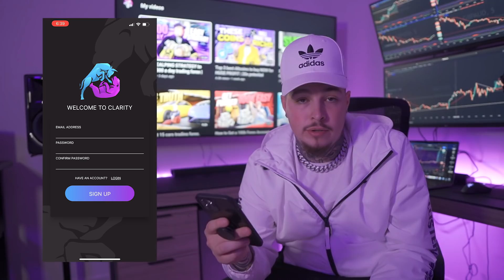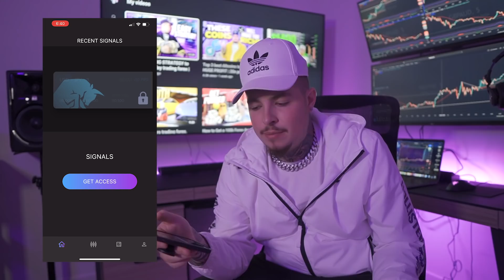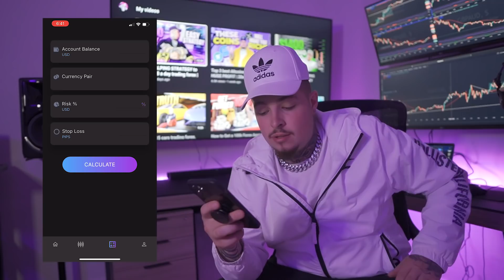Make Millions SCALPING Forex | FULL FREE COURSE!!